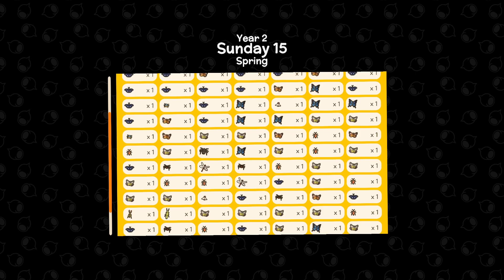Dinkum | ★ # 169 Unser zweiter Käferwettbewerb ★ | deutsch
★ Dinkum - Eine Mischung aus  Animal Crossing, Minecraft und Stardew Valley ★

Steam schreibt:

Mach dich bereit, ein neues, faires Dinkum-Leben zu beginnen und baue dein neues Zuhause im Busch. Erforsche tropische Eukalyptuswälder, sengende Wüsten und kühle Billabongs auf einer Insel, die vom wilden australischen Outback inspiriert ist. Kümmere dich um riesige Wombats, spiele mit deinen Freunden und mach dich bereit für eine aufregende Zeit!

► Vom Schlafsack unter dem Sternenhimmel bis hin zu einer ausgedehnten Stadt mit Bauernhöfen, Geschäften und Attraktionen. Mit der Zeit werden Sie Besucher anlocken, die sich vielleicht entschließen, zu bleiben und die Stadt auch zu ihrem Zuhause zu machen.

► Halten Sie Ihre Nachbarn bei Laune, indem Sie Ihre Stadt mit Zäunen, Blumenbeeten, Straßenlaternen, Bienenstöcken, Windmühlen, Hecken, Springbrunnen und vielem mehr verschönern. Je glücklicher Ihre Einwohner sind, desto wahrscheinlicher ist es, dass sie sich niederlassen, ihre Familien mitbringen und Läden mit einzigartigen Gegenständen einrichten.

► Lade deine Freunde ein, deine Stadt zu besuchen, wo sie dir beim Bau von Gebäuden helfen, in deinen Läden einkaufen, angeln, mit Emus um die Wette laufen, gegen Krokodile kämpfen und vieles mehr!

► Die Insel ist ein wahres Füllhorn an Insekten, Fischen und Mineralien. Also schnappen Sie sich Ihre Tangas und sammeln Sie sie alle für Ihre persönliche Museumssammlung oder verkaufen Sie sie für einen ordentlichen Gewinn!

► Pflegen und züchten Sie Hühner, Kühe und Schafe sowie Dinkums kultige Riesen-Wombats! Die Wombats mögen auf den ersten Blick einschüchternd wirken, aber in Wirklichkeit sind sie ganz lieb.

Baue auf der ganzen Insel Nutzpflanzen für deine Stadt an und wähle die besten Plätze für jede Sorte. Nicht nur die Jahreszeiten ändern sich, sondern auch die Temperatur, je nachdem, wo du dich auf der Insel befindest.

► Jage Tiere, um Nahrung zu finden, und verteidige dich gegen tödliche Raubtiere, die genauso hungrig sind wie du. Die Roos sehen vielleicht freundlich aus, aber sie haben es in sich!

Greife die Kreaturen frontal an oder fange sie mit Fallen - es liegt an dir, wie du überleben willst.

► Passe deinen Charakter in Dinkum an, um die True Blue Version von dir zu sein. Kaufen Sie im Laden eine glänzende Sonnenbrille oder einen weiten Akubra-Hut, oder suchen Sie nach seltenen Gegenständen, indem Sie die freie Natur erkunden und mit anderen Stadtbewohnern plaudern.

Mach dein Haus zu deiner eigenen gemütlichen Behausung. Basteln Sie eine riesige Auswahl an Möbeln und Dekorationen, wählen Sie aus, wo alles hingehört, und laden Sie Freunde ein, um Ihre Fähigkeiten als Innenarchitekt unter Beweis zu stellen.

Wunderschönes Lets Play von einer, die weiß wie man in Dinkum dekoriert :D